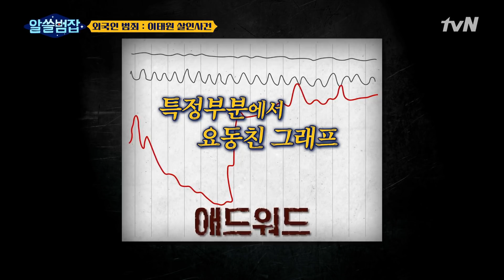아무런 범행 동기가 없었던 '이태원 살인사건' 알쓸범잡 EP.9 | tvN 210530 방송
알쓸범잡 crime trivia EP.9